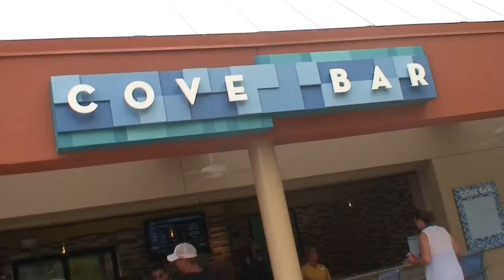Disney's Bay Lake Tower hotel at the Contemporary Resort - A Video Tour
This video takes you on a tour of the Bay Lake Tower at Disney's Contemporary Resort including the lobby, Grand Vista Suite, two-bedroom unit, fireworks viewing platform, Top of the World lounge, pool, recreation area, and activity room.

Read about Bay Lake Tower in the Fall 2009 issue of Orlando Attractions Magazine available

Video shot/edited by Ricky Brigante.